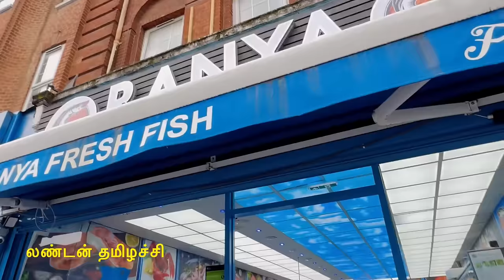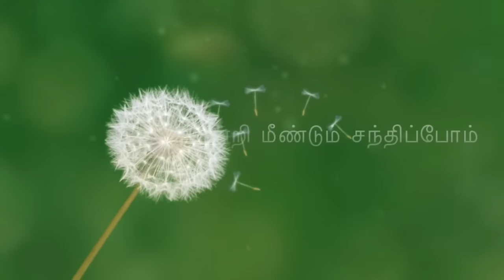🐟இதயத்தை இதமாக காக்கும் சூரை மீன் குழம்பு/Tuna fish combo meal/tamil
In this video I have showed about tuna fish kulambu combo meal.

GT HOLIDAYS’
LONDON SCOTLAND GROUP TOUR
Experience an all inclusive amazing 10 Days Unites Kingdom trip with gt Holidays. All inclusive trip with flights accommodation, sightseeing and fobd for Rs. 259999 only. GT Premium Group Tour
May 05, 2024 | Summer Holidays Spl
Ex Chennai Departure
TRAVEL NOW. PAY LATER SCHEME AVAILABLE

intresting details about eating fishes:
There are various eating fishes all around the world. You can see below the list of popular fishes.
Over 32,000 species of fish have been in this video I have showed how to make seela fish fry with special masala..it’s very simple yet delicious.

described,making them the most diverse group of vertebrates. In addition, there are many species of shellfish. However, only a small number of species are commonly eaten by humans.

Common species of fish and shellfish used for food
Mild flavour Moderate flavour Full flavour
Delicate

Follow me in Face book as:
London THAMIZHACHI.

Channel name: mind body spirit healing